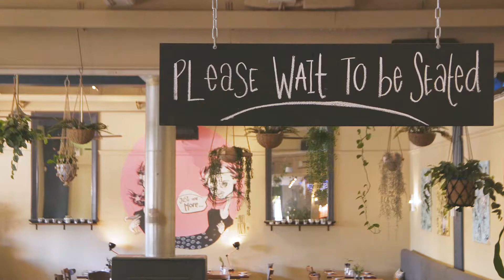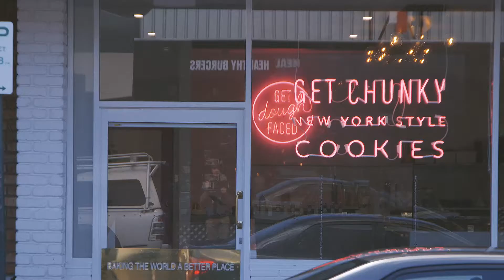Crib Creative presents 20a John Street, Bentley